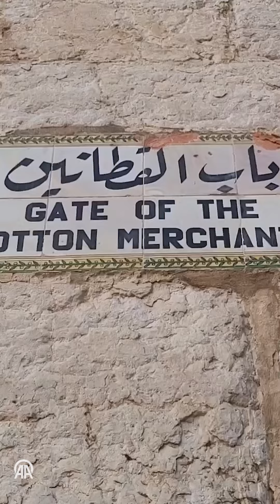القدس.. متشددون دينيون يهود يؤدون طقوس دينية عند باب القطانين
تواصل مجموعات دينية اليهودية المتشددة، اقتحاماتها للمسجد الأقصى في القدس الشرقية المحتلة، وعادة ما تؤدي هذه المجموعات المتشددة شعائرها الدينية وتتحرك بحرية داخل المسجد الأقصى، ويرافقها حاخامات يهود وضباط شرطة إسرائيليون يحملون أسلحة آلية.
وشهد اليوم الخميس أداء مجموعة منهم لطقوس دينية تلمودية عند باب القطانين الواقع في الجهة الغربية لساحة المسجد الأقصى المبارك.
فيما تفرض قوات الاحتلال قيودا صارمة على دخول المسلمين إلى المسجد الأقصى منذ 7 أكتوبر/تشرين الأول، حيث تمنع الفلسطينيين من دخول الأقصى، باستثناء كبار السن، حتى أثناء صلاة الجمعة.